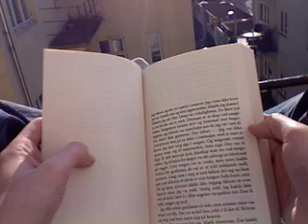Om Ettermiddagen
In the Afternoon.